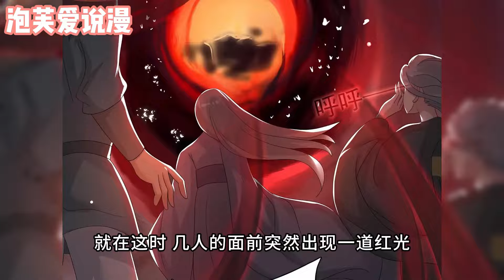【一口气看完】《冷邪冥王的心尖宠》合集：1~40集，tony老师葵喜意外穿越成了冥界王妃，一心想要回家的她四处张罗着要找人塞给夫君好替代自己！穿越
tony老师葵喜意外穿越成了冥界王妃，一心想要回家的她四处张罗着要找人塞给夫君好替代自己，而腹黑的夫君却在想着怎么把她真正追到手……冥界之主的漫漫追妻路才刚刚开启……
fd418